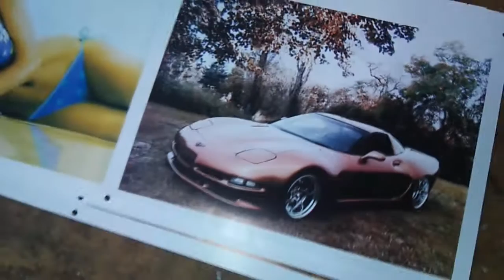Original Heidelberg Printing Press in action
Original Hidelberg printing press in action. Printing the last colour (black) on some pictures for calenders.